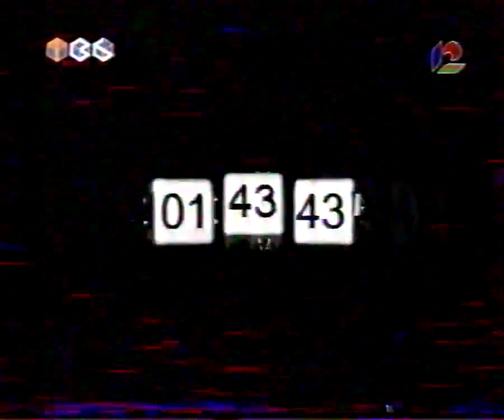(Перезалив) Программа передач и конец эфира (ТВ-6/НТН-12, 13.01.2002)